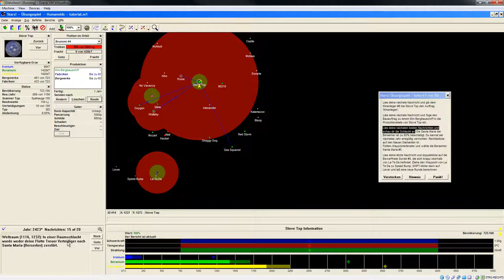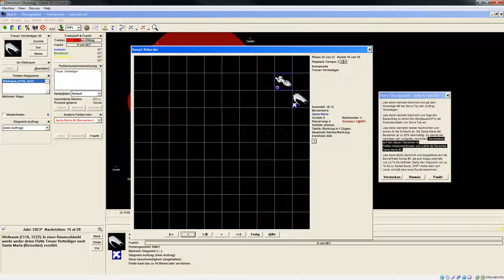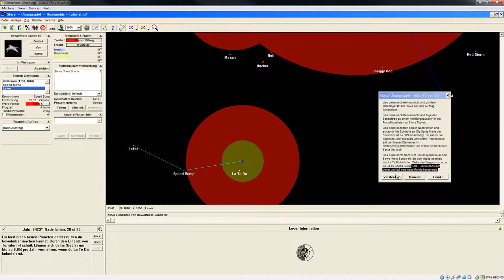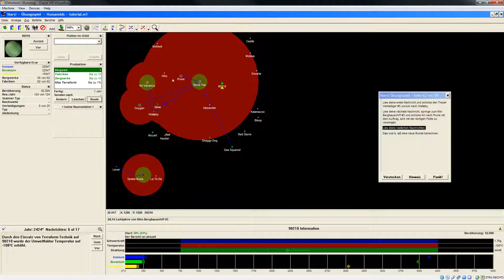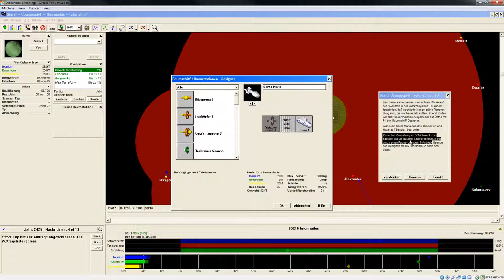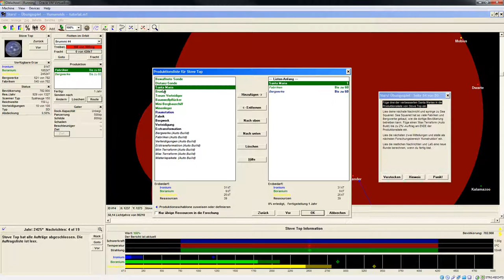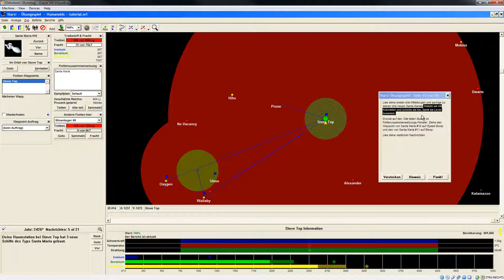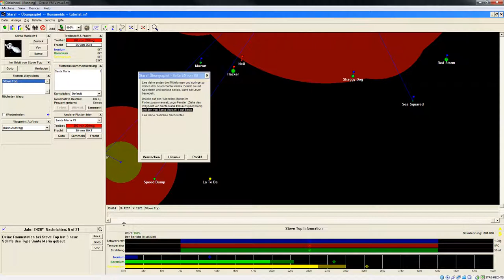Let's Play Stars! (Einleitung) - 08